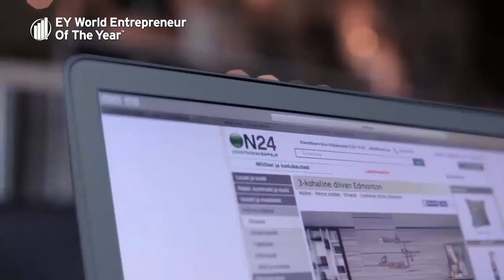Estonia: Arno Kütt, and Peep Kuld, Cleveron AS / ON24 AS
In this video, learn about Arno Kütt, CEO, and Peep Kuld, Co-Owner, of Cleveron AS / ON24 AS, the EY World Entrepreneur of the Year 2017 winners for Estonia.